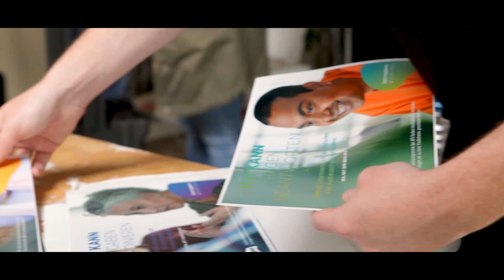Saju ist seit 2015 bei AFS ehrenamtlich aktiv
Saju: "Ich kann Fragen beantworten... deshalb informiere ich an Schulen über Programme für ein Auslandsjahr."

Es gibt viele Möglichkeiten, sein Wissen und seine Fähigkeiten bei AFS einzubringen und auch weiterzuentwickeln. Sechs Engagierte erzählen exemplarisch von ihren Erfahrungen, ihrer Motivation – und warum AFS dabei hilft, die Welt in einer Zeit politischer und kultureller Verwerfungen zu einem lebenswerteren Ort zu machen.

„ICH KANN… AFS!" – Sechs Ehrenamtliche berichten von ihrem Engagement bei AFS.